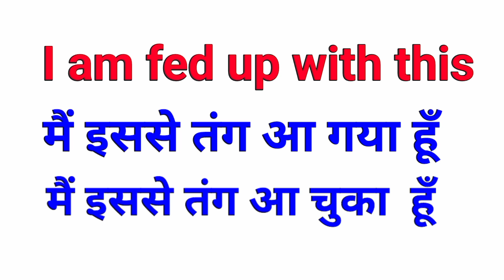I am fed up with this meaning | I am fed up ka hindi meaning | I am fed up ka meaning hindi mein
Hello and welcome back to our channel where we are learning some daily use English sentences with hindi meaning and how to use daily use english sentences in real life english speaking.

In this video we are learning I am fed up with this meaning in hindi and how to use I am fed up with this in real life situation.